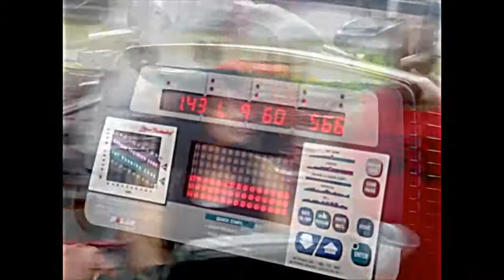Natural Vitamins (NVNY) "Win a workout with a Pro" IFBB Pro Victor Martinez 1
Natural Vitamins (NVNY) "Win a workout with a Pro" Raffle. With IFBB Pro and MHP Sponsored Pro Victor Martinez at Otom Gym.